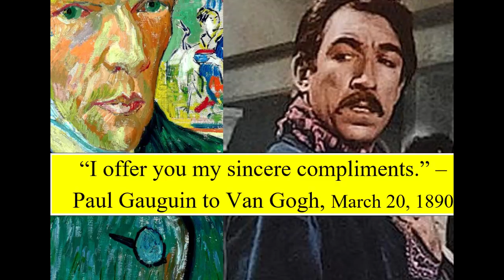130YearsAgoTodayVanGogh "It’s possible that milder weather will cure you entirely." - Theo's Letter